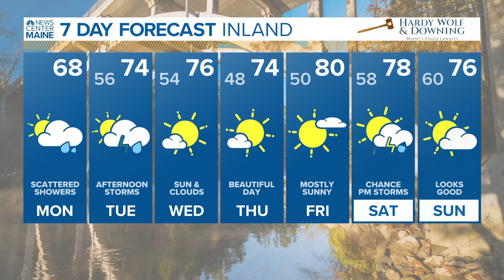NEWS CENTER Maine Weather Video Forecast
NEWS CENTER Maine Weather Video Forecast: UPDATE Monday June 14, 2021. 6:30am